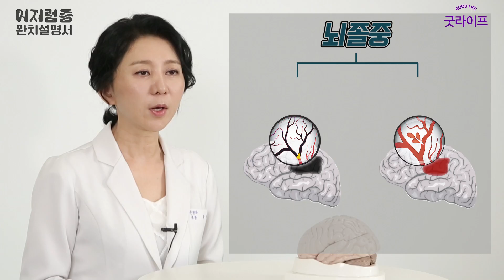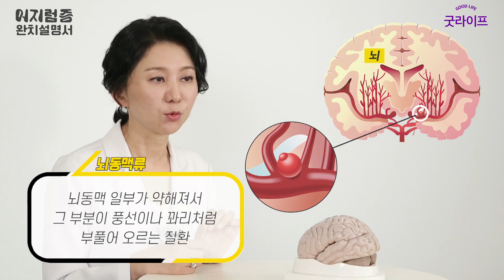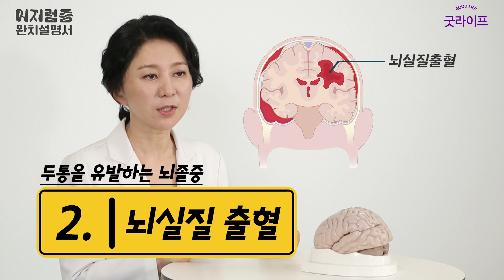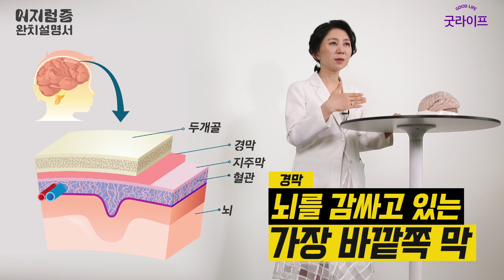뇌출혈 전 내 몸이 보내는 경고 두통! 이렇게 알아차리세요! - 어지럼증완치설명서 #6 ㅣ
중년 돌연사의 큰 원인 중 하나 뇌졸중!
빠른 시간 안에 치료받아야 목숨을 건질 수 있고 심각한 장애를 막을 수 있습니다!
그만큼 골든 타임이 중요한 뇌졸중!
그런데! 뇌졸중이 오기 전 우리 몸이 보내는 경고 신호가 있다?

오늘은 뇌졸중이 일으키는 다양한 두통의 양상과
뇌 감염, 외상 시 나타날 수 있는 다양한 두통에 대해 자세히 알아봅니다!
꼭 기억하시고 이런 증상이 있다면 반드시 병원에 가서 검사받으세요

어지럼증 완치설명서 (금요일 오후 5시)

박지현 /신경과 전문의
세란병원 신경과 진료부원장
세란병원 홈페이지